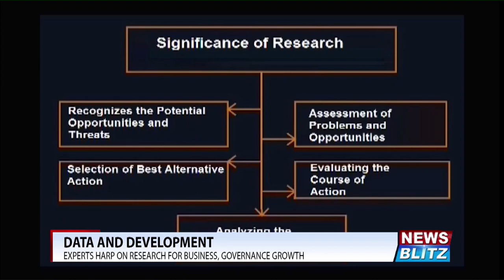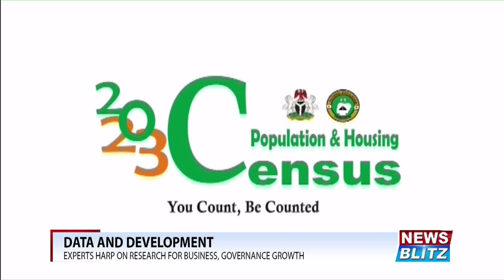Insight Community holds interactive session in Lagos